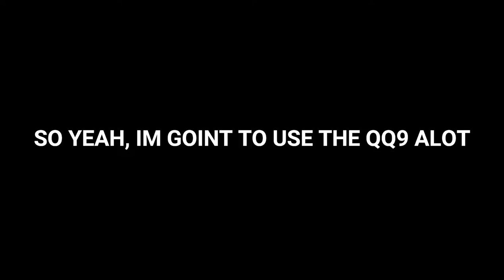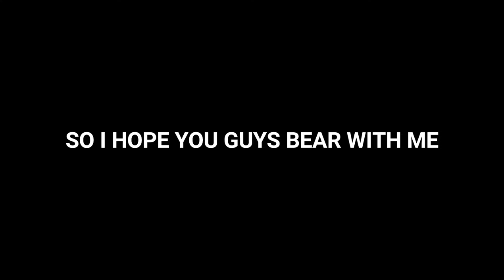Max recoil but there's no recoil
High Recoil QQ9, But There's No Recoil.

Finally had a purpose on this game lol im definitely going for the QQ9 leaderboards might take a while maybe a week or two. It's gonna be fun tho. Hope you guys enjoy the QQ9 clips.